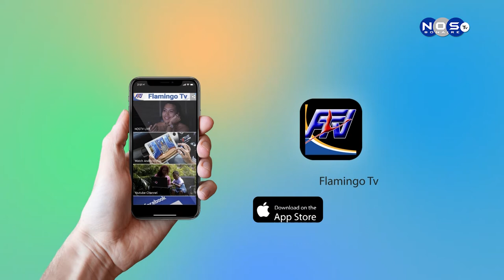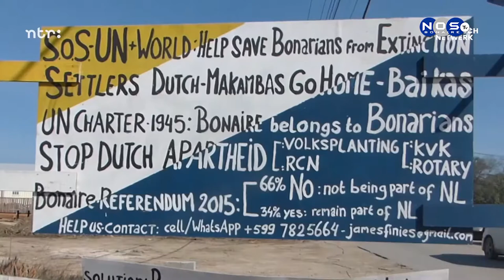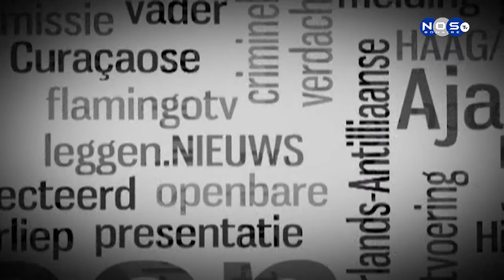Bonaire Journaal 06-8-2020